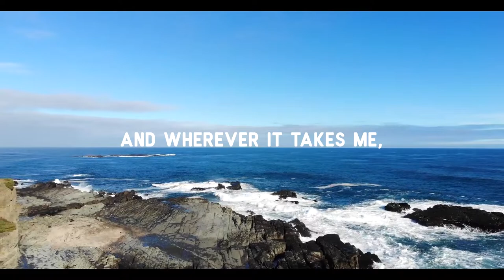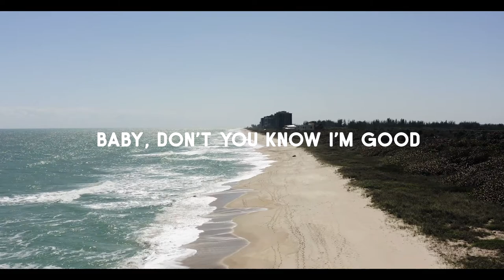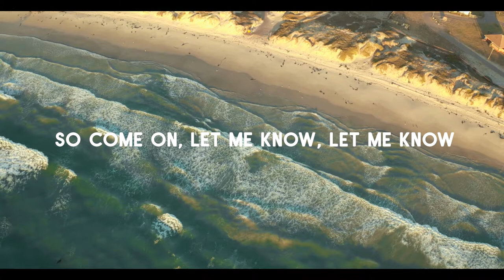David Guetta & Bebe Rexha - I'm Good (Blue) [Teem ctc Remix]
If any errors occur I'm sorry.